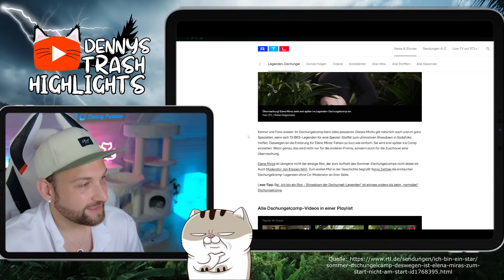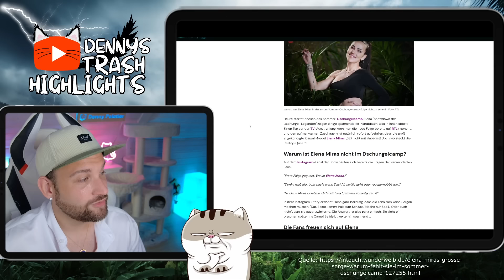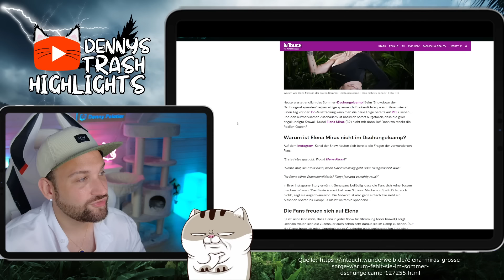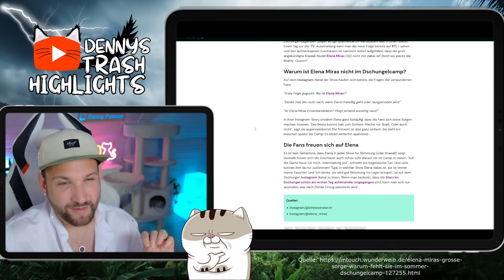WO IST Elena Miras? WARUM fehlt sie BEI ibes Showdown der Dschungel Legenden?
rtl rtlplus ibes ibes2024 dschungelcamp showdown Wo ist eigentlich Elena Miras? Gestern startete das Sommer-Dschungelcamp auf RTL+ und heute auf RTL, aber Elena Miras ist nicht wie erwartet eingezogen. Das hat bei den Zuschauern für viele Fragen gesorgt, und einige ihrer Fans machen sich große Gedanken. Könnte es sein, dass sie nur als Ersatzkandidatin vorgesehen ist? Die genaue Ursache für ihr Fehlen bleibt unklar, was die Spekulationen weiter anheizt.